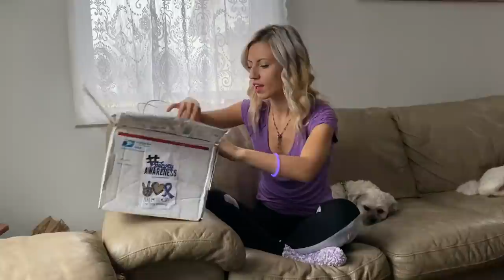EPILEPSY AWARENESS SURPRISE!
Thank you so much to Lisa who sent myself and Family all of these cool epilepsy awareness gifts! It means so much to me! I am so grateful for all of the love and support that all of you show me! 💜💜💜💜 Keep fighting anyone who has to deal with seizures. Even if it’s just helping someone through a seizure, that is still a hard thing to do. We are all so strong! Epilepsy is something everyone should know about! HAPPY EPILEPSY AWARENESS MONTH! 💜

ANGELIQUE BUSKO